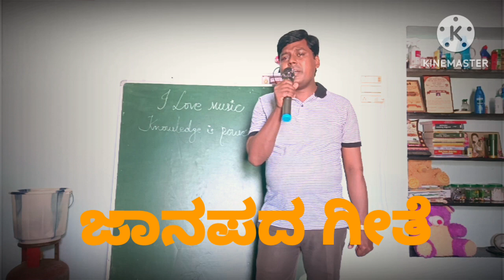ಆಚೇಯ ಕೇರಿಯಲ್ಲಿ ಅಲ್ಲೊಬ್ಬ ಸಂಗಾತಿ|Aacheya keriyalli allobba sangaati Janapada geete